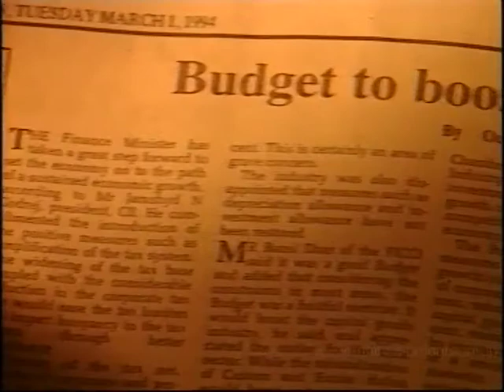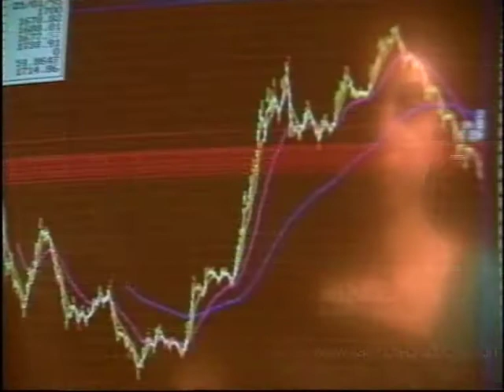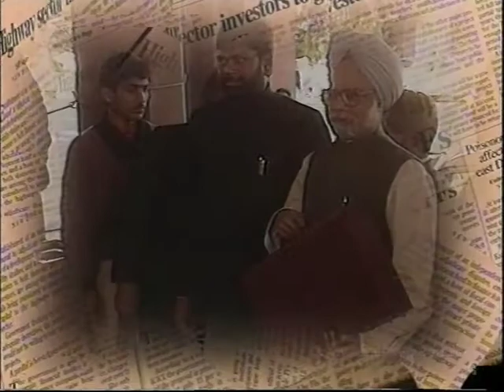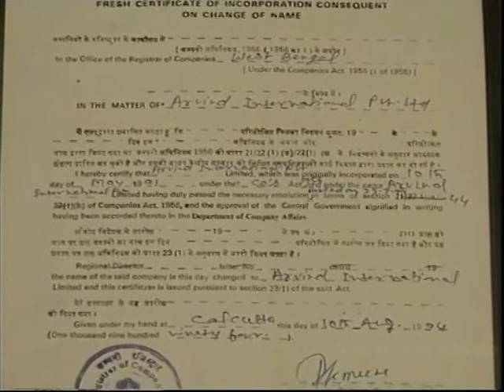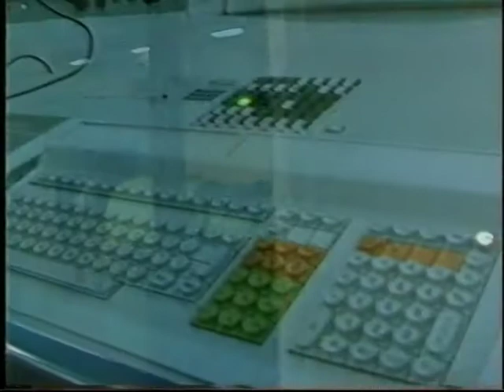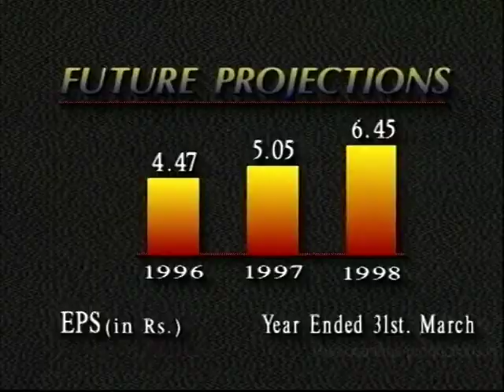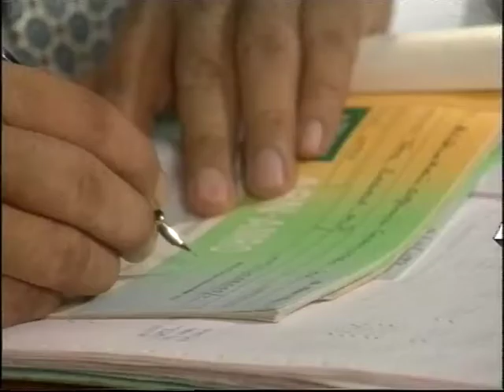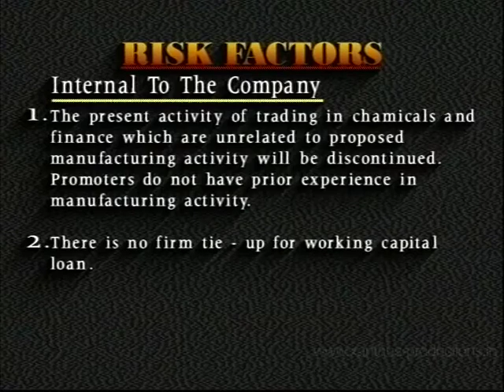Arvind International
This presentation was produced by Xanthus Productions for Arvind International